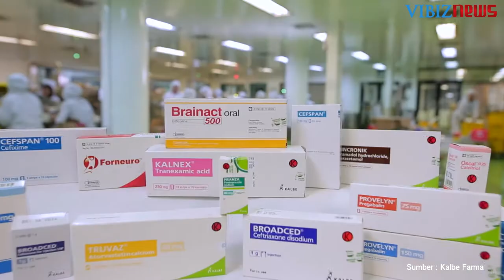Vidjongtius, CEO Kalbe Farma : Kembangan Bisnis Dengan Meningkatkan Kapasitas Produksi Obat-obatan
Presiden Direktur PT Kalbe Farma Tbk, Vidjongitius dalam wawancara daring hari Selasa (29/7) dengan Vibiznews mengungkapkan bahwa rencana perusahaan untuk 6 bulan kedepan adalah meningkatkan kapasitas produksi khususnya obat-obatan yang berkaitan dengan penyakit Covid-19, sebesar 20 – 30 persen, yang akan diproduksi di dua pabriknya yaitu yang di Cikarang dan Pulogadung.

Kedua pabrik tersebut bekerja selama hampir 24 jam sehari dengan menjalankan protokol kesehatan yang ketat. Dengan target ketersediaan obat-obatan di tengah-tengah masyarakat sesuai arahan pemerintah dalam hal ini Kementerian Kesehatan dan bekerja sama dengan BPOM.